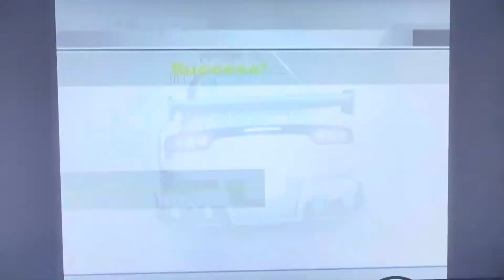Need For Speed Undercover PS2 - Career Mode Walkthrough Pt 62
descargar e instalar need for speed undercover para pc,
need for speed undercover how to get impounded car back,